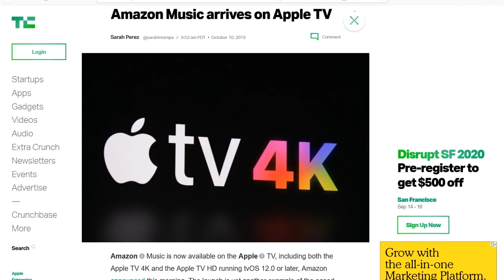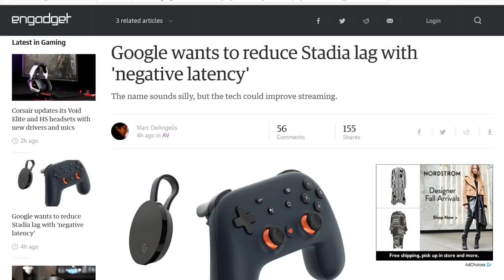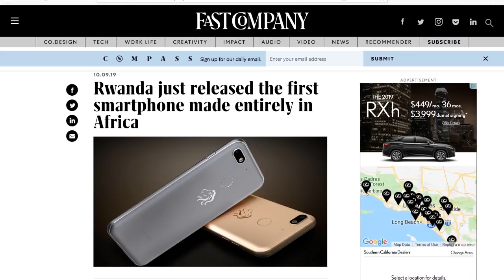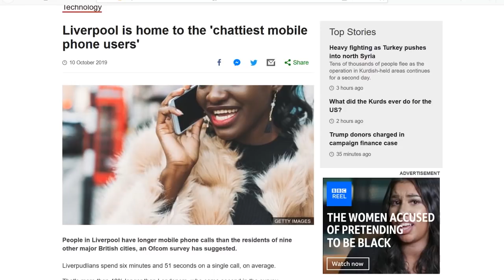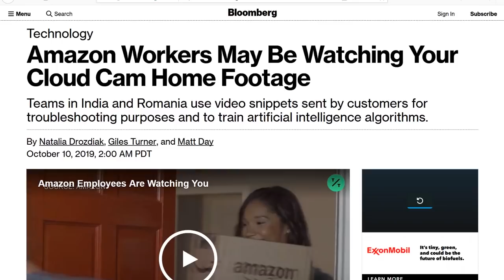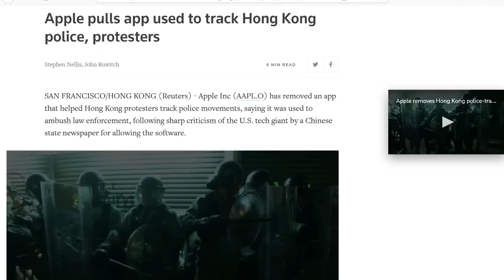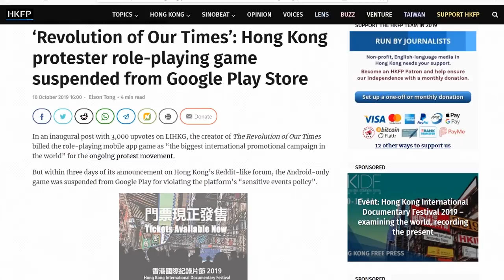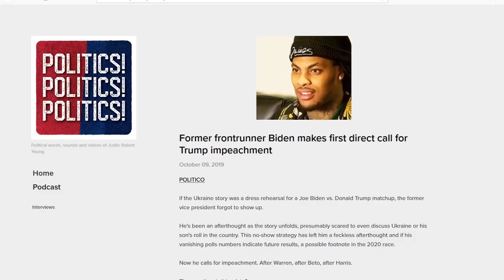Google Stadia goes Negative – DTNS 3635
Apple pulls app used to track Hong Kong police, pulls Quartz news app from the store and Hong Kong protester role-playing game suspended from Google Play Store. Has big tech bowed to big pressure from China?

Today’s guest:
Justin Robert Young

Next guest:
Annie Gaus